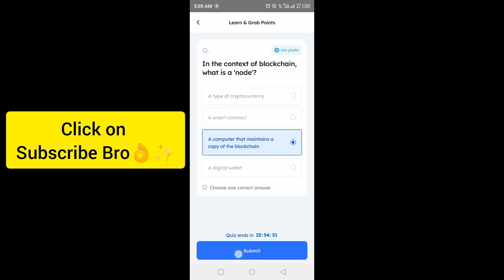Marina Protocol Crypto Airdrop Answers Today 21 october 2024 | Quiz Answers Today